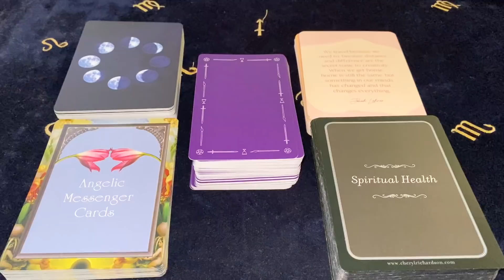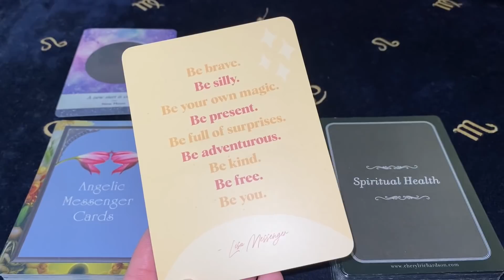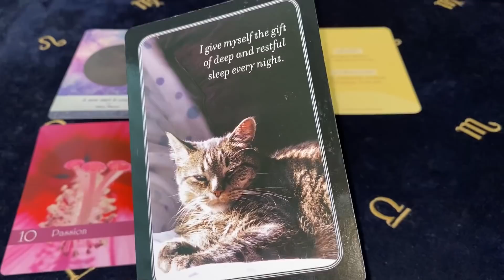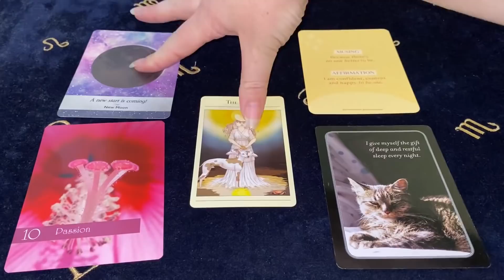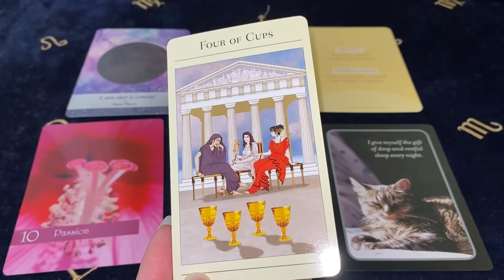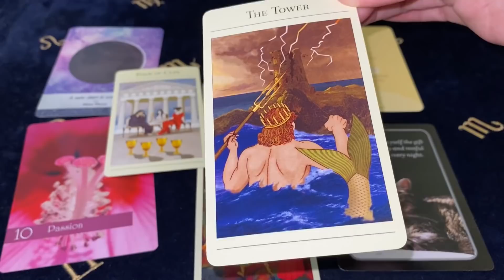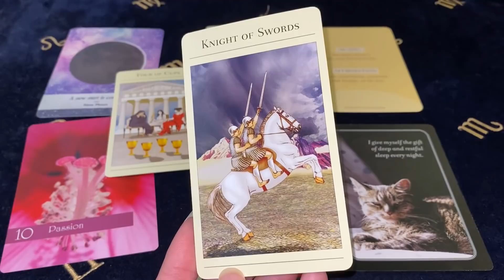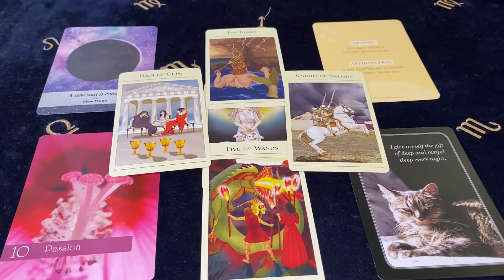ARIES SURPRISE UNEXPECTED RECONCILIATION! Oct 4 - 10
Decks Used ~
Moonology - Yasmin Boland
Angelic Messenger Cards - Meredith Young-Sowers
My Daily Affirmation Cards - Cheryl Richardson
Mythic Tarot - Juliet Sharman-Burke
Affirmations To Guide Your Journey - Lisa Messenger